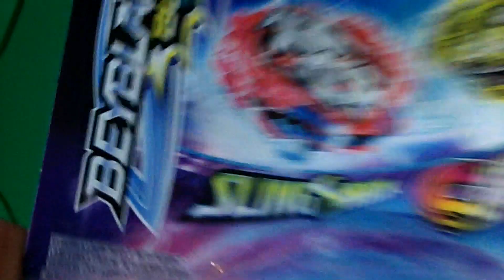Beyblade Burst vs Beyblade Metal Fight | Insane Battles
{what happens during the video}

Hi I’m The Mim-Sky I create beyblade and lego beyblade videos with videos ranging from beyblade burst, beyblade burst evolution, beyblade burst turbo, beyblade burst rise, beyblade burst surge, and beyblade burst sparking. A few of the videos I make custom beyblades, custom beyblade stadiums, lego beyblade vs beyblade burst, beyblade mystery box reviews, unboxing beyblades are just a few examples of videos on my channel. I plan to be one of the biggest beytubers like beyblade geeks.